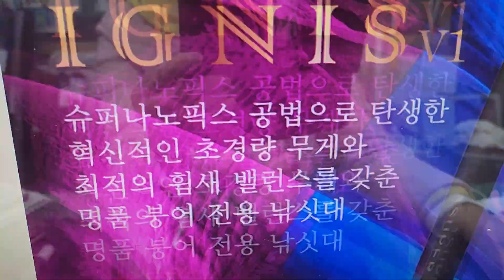바낙스이그니스낚시대취급현금가우대견적인기짱01089537747문의2024년 3월 26일